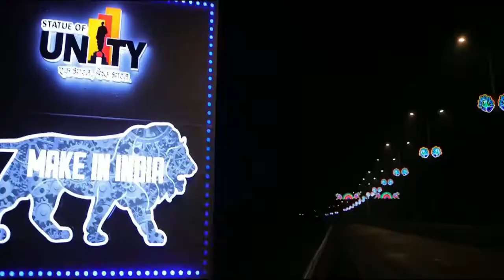Gujarat Tourist Place in India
World Tourist Places Tours & Travel Videos